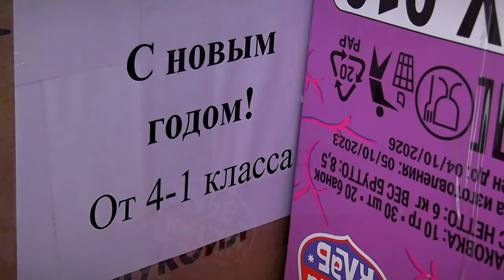Участники СВО поблагодарили жителей Тверской области за новогодние подарки